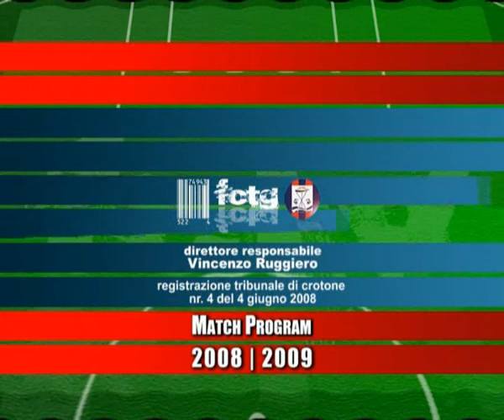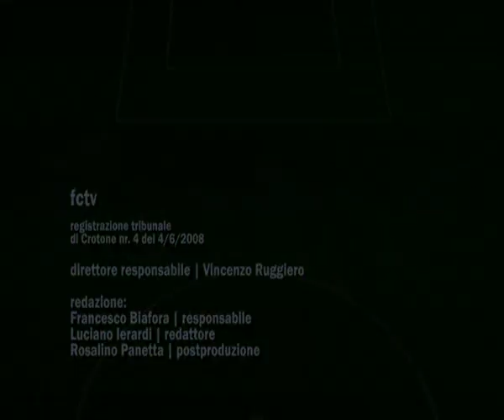Fc Crotone | Benevento-Crotone (0-1) E' dinuovo serie B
Il Crotone compie un'altra impresa storica battendo il Benevento al Santa Colomba per una rete a zero e conquistando la meritatissima serie B. Grazie al gol di Calil il Crotone è dinuovo nei cadetti.